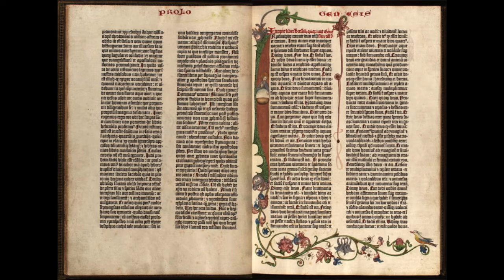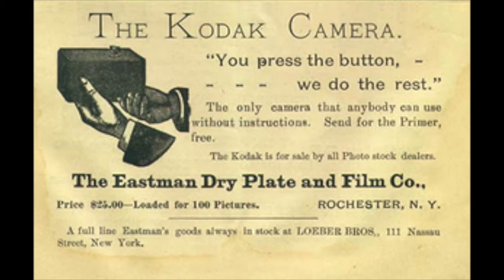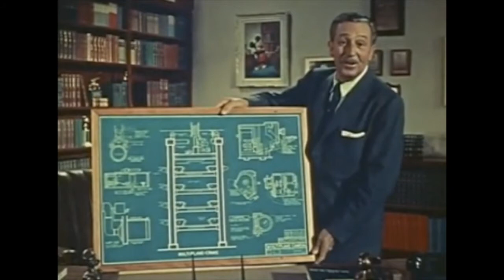How Does Culture Influence The Visual and Performing Arts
This is my project for my Core Milestone Experience